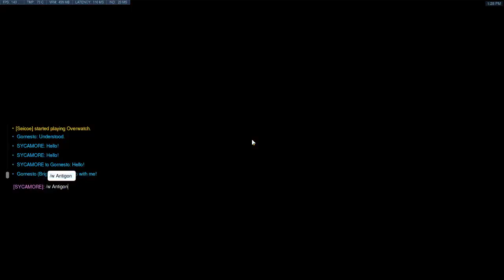Overwatch Sigma God KSAA Showing His Monster Gameplay Skills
Insane Sigma Gameplay By Sigma God KSAA